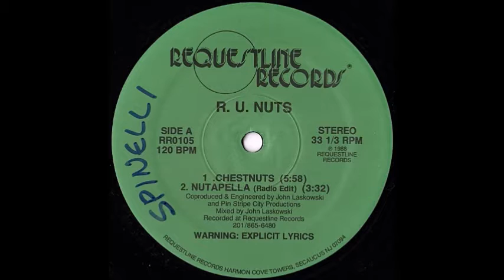R. U. Nuts - Chestnuts (Edit) (1988)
Year: 1988 / Label: Requestline Records
Coproduced/Engineered by John Laskowski and Pin Stripe City Productions